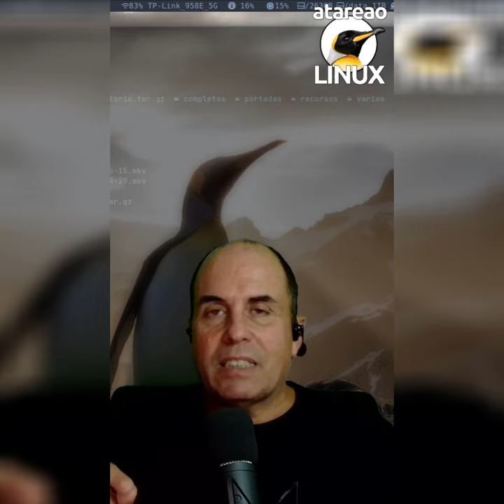¡Ven a Akademy-es 2024 de València esLibre Edition! Lorenzo Carbonell (Atareao) gnu# akademyes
Typst como alternativa a LaTeX y Markdown – Lorenzo Carbonell (Atareao), desarrollador

Introducción a Typst, un «sustituto» de LaTeX pero al estilo markdown, una charla donde se contarán con detalles las ventajas de lenguajes como Markdown y todas las posibilidades que ofrece Typst. Especialmente interesado para aquellos que quieran elaborar documentos profesionales y de calidad.